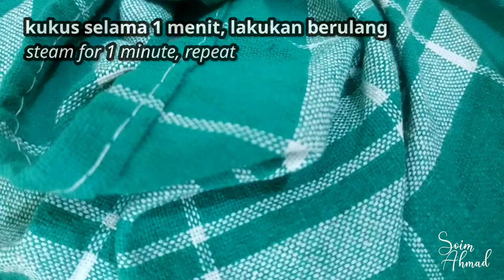KUE LAPIS SEMANGKA VIRAL‼️ KAMU AKAN KETAGIHAN SAAT MEMAKANNYA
- 1200 ml santan (rebus dengan 1 lembar daun pandan lalu dinginkan)
-300 gram tepung tapioka
-150 gram tepung beras
-1/2 sdt garam
-350 gram gula pasir
-1/4 sdt vanili
-pewarna makanan merah tua, merah cabe, kuning tua, kuning muda, hijau & hitam
-1/4 sdt pemutih makanan

1 Resep menghasilkan 1800 ml
untuk loyang ukuran 18 cm x 18 cm

Jika Menggunakan Loyang Ukuran 18 x 18  (disarankan)
- 900 ml untuk adonan dasar warna merah ( bagi menjadi 9 lapis @100 ml)
-400 ml untuk adonan warna putih (bagi menjadi 4 lapis @100 ml)
-450 ml untuk adonan dasar warna hijau ( bagi menjadi 4 lapis @110 ml)
-50 ml untuk adonan warna hitam (adonan percik)

dalam video saya menggunkan 2 loyang ukuran 10 cm x 22 cm

*Perloyang (Warna Merah)
-450 ml untuk adonan dasar warna kuning ( bagi menjadi 9 lapis @500 ml)
-200 ml untuk adonan warna putih (bagi menjadi 4 lapis @50 ml)
-200 ml untuk adonan dasar warna hijau ( bagi menjadi 4 lapis @50 ml)
-50 ml untuk adonan warna hitam (adonan percik)

Selamat Mencoba...

Tonton juga Video saya sebelumnya

*English*
VIRAL WATERMELON LAYER CAKE YOU WILL BE CLICKED WHEN EAT IT

- 1200 ml coconut milk (boiled with 1 pandan leaf and then cooled)
-300 grams of tapioca flour
-150 grams of rice flour
-1/2 tsp salt
-350 grams of sugar
-1/4 tsp vanilla
-Dark red food coloring, red chili, dark yellow, light yellow, green & black
-1/4 tsp food bleach

1 Recipe yields 1800 ml
for a baking sheet size 18 cm x 18 cm

If Using an 18 x 18 Baking Pan (recommended)
- 900 ml for the basic red dough (divided into 9 layers @ 100 ml)
-400 ml for white dough (divided into 4 layers @100 ml)
-450 ml for green base dough (divided into 4 layers @110 ml)
-50 ml for black dough (splash dough)

in the video I use 2 pans measuring 10 cm x 22 cm

* Baking Pan (Red Color)
-450 ml for yellow base dough (divided into 9 layers @ 500 ml)
-200 ml for white dough (divided into 4 layers @50 ml)
-200 ml for green base dough (divided into 4 layers @50 ml)
-50 ml for black dough (splash dough)

For the method, please watch the video until it's finished.

Good luck...